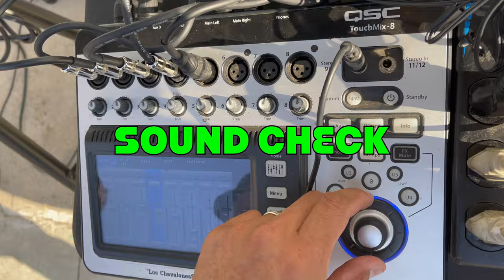VLOG #59 Tocada ANAHIEM Julio 9, 2021